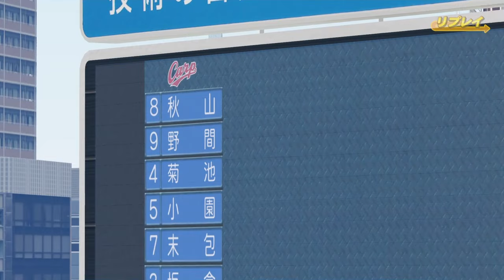【リクエスト】似てるフォームに変更 横浜DeNAベイスターズ タイラー・オースティン【パワプロ2024】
Googleドライブ(選手配布)

Googleドライブ(新応援歌配布)

こちらからフォーム変更の再生リストに飛べます。

似てるフォームに変更　投手編

鳥谷敬ヒーロー物語

OB、現役選手作成リスト

有終の美2020ver